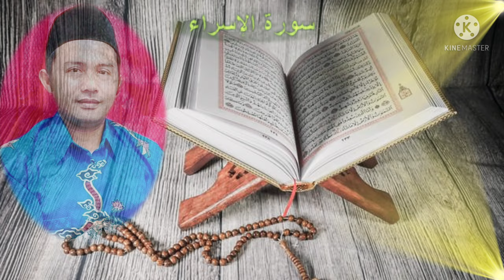Tilawah Merdu QS. Al Isra' (سورة الاسراء) 28-58 || Murottal Qur'an√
Assalamualaikum
Video terbaru Tilawah Qur'an Merdu kali ini Bang Monex akan melantunkan surat Al Isra' Dimulai dari ayat 28 sampai ayat 58, semoga tilawah Al Qur'an merdu terbaru ini bermanfaat buat semuanya.

Surah Al-Isra' adalah surah ke-17 dalam al-Qur'an. Surah ini terdiri atas 111 ayat dan termasuk golongan surah-surah Makkiyah. Surah ini dinamai dengan Al-Isra yang berarti "memperjalankan di malam hari".

Arti: Perjalanan Malam
Juz: Juz 15
Jumlah ayat: 111 ayat
Nama lain: Bani Isra'il (Keturunan Isra'il)
Klasifikasi: Makkiyah

tilawah merdu bikin nangis, tilawah merdu perempuan, tilawah merdu syamsuri firdaus,
tilawah merdu anak, tilawah merdu surah al baqarah salim bahanan, tilawah merdu anak kecil, tilawah merdu bikin merinding, tilawah merdu muammar za,
tilawah alquran merdu firdaus, tilawah alquran merdu full, tilawah alquran merdu perempuan full,
tilawah al quran abdullah fahmi, tilawah al quran antarabangsa 2017, tilawah al quran al waqiah,
tilawah al quran al kahfi, tilawah al quran antarabangsa 2020, tilawah al quran budak, tilawah alquran merdu obat hati, murottal alquran merdu obat sakit, murottal Qur'an yang paling merdu, bacaan paling merdu surat Al isra, surat Al isra mishary rasyid, murottal Ammar tv, murottal world

Mohon Dukungannya untuk RN Channel, supaya bisa maju dan berkembang, dan terus semangat untuk memberikan video² yg menghibur dan bermanfaat serta tetap konsisten menyuguhkan tontonan sekaligus tuntunan.
Terima Kasih
Wassalamu'alaikum